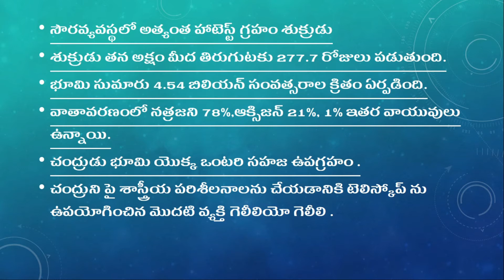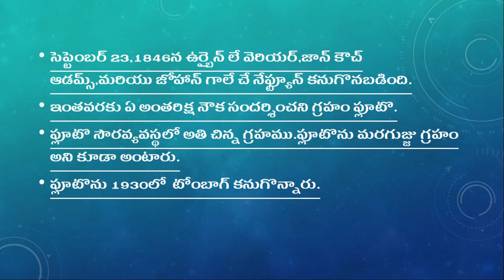CHECK YOUR KNOWLEDGE SUPER QUIZ-68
DSC#TET#10tclas#Gk#currentaffairs#groupexames#sachivalayam#